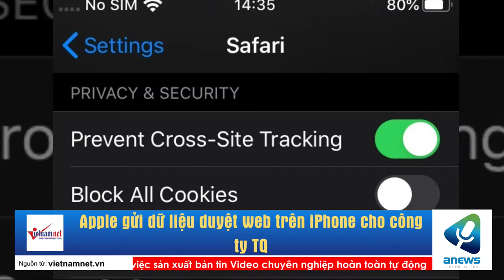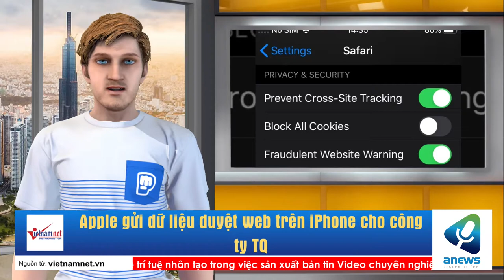Apple gửi dữ liệu duyệt web trên iPhone cho công ty TQ